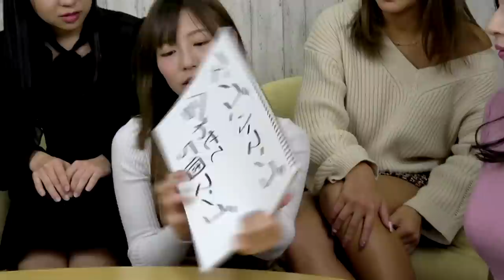噛んだらヤバイ！危険な早口言葉やったら完全アウトだったwww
毎週木、金、土曜日の１８時に動画をアップします

⚓12都市ワンマンツアーの詳細はこちら⚓

【メンバー】